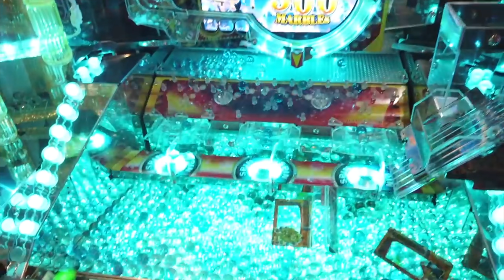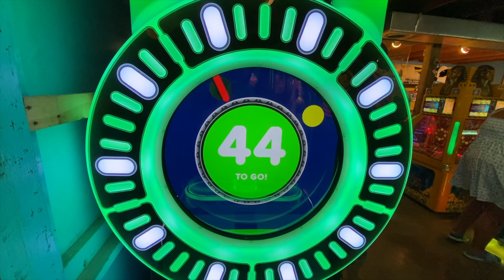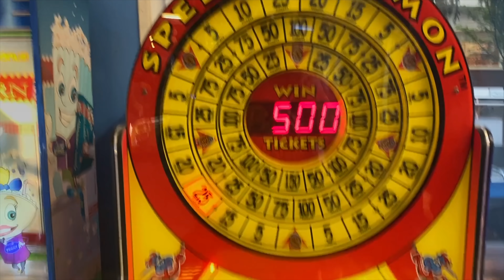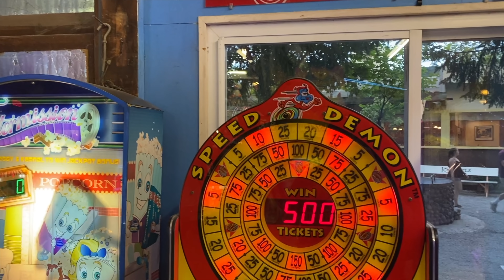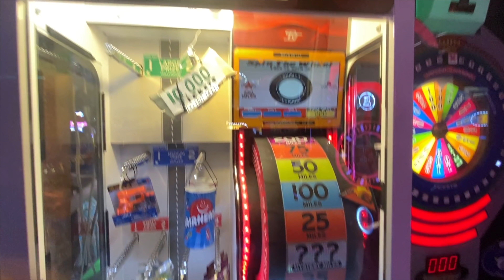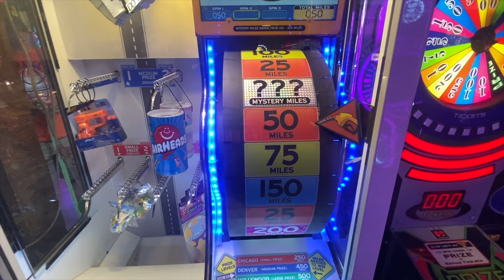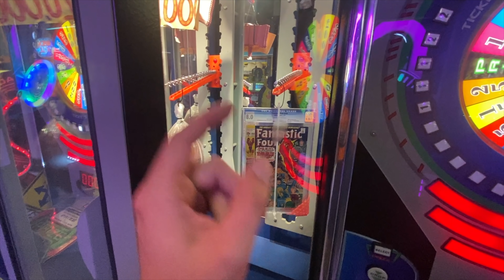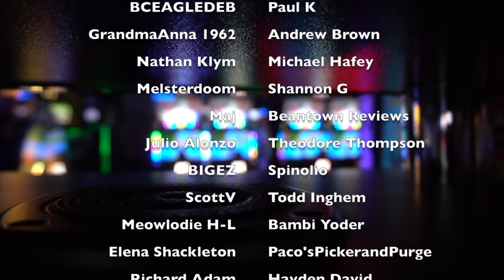BIG Wins At Knoebels Playland Arcade!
Hello everyone! Today we are at Knoebels Amusement Resort playing arcade games at the Playland arcade! This is a great little arcade that has a ton of new and old games! It's really quite the gem sitting here at Knoebels park! So sit back, relax, and enjoy a quick look at some of these amazing arcade games!